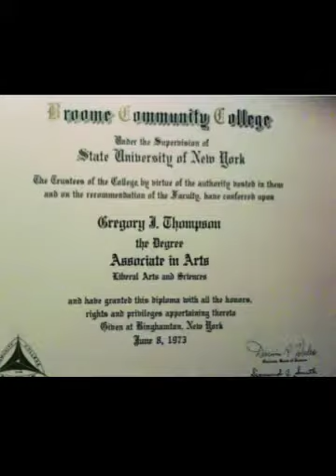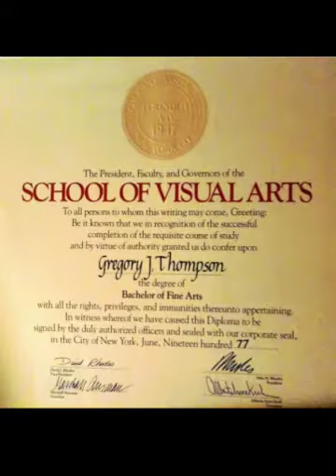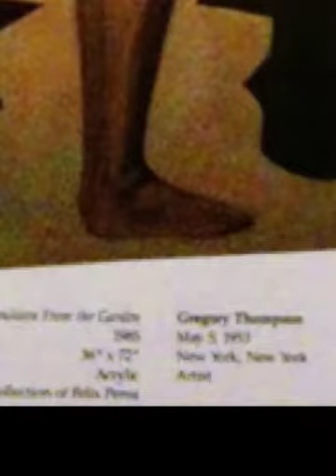Greg Thompson In Memory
In memory of my hero, mentor, friend & loving brother... forever in my Heart & soul...xo
Photo's from his Life with some of his work .capturing his unbelievable Spirit! Put together to KD Langs "Hallelujah" on her album Hymns Of The 49th Parallel. She also sang it at the 2006 Canadian Songwriters Hall of Fame on the occasion of Cohen's induction into the Hall of Fame. After hearing k.d. lang perform the song Cohen's partner, singer Anjani Thomas, looked at Cohen and said "well, I think we can lay that song to rest now! It's really been done to its ultimate blissful state of perfection."